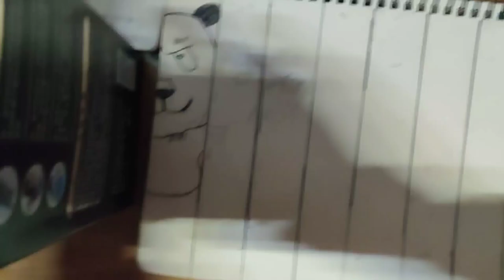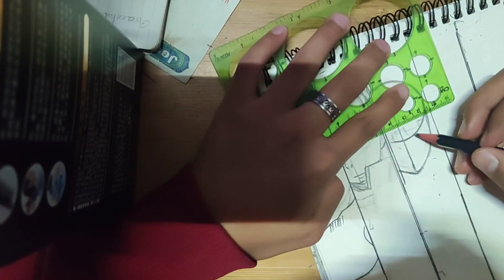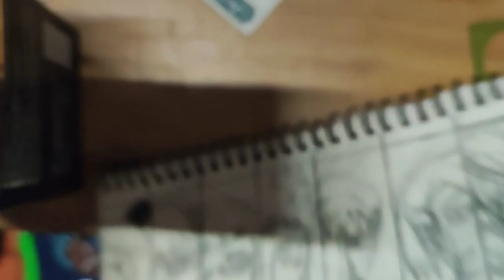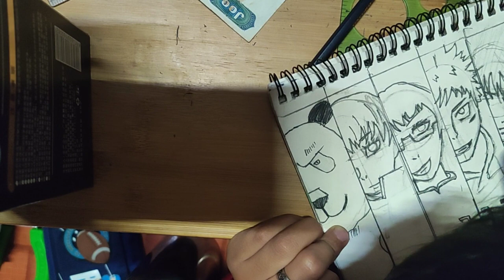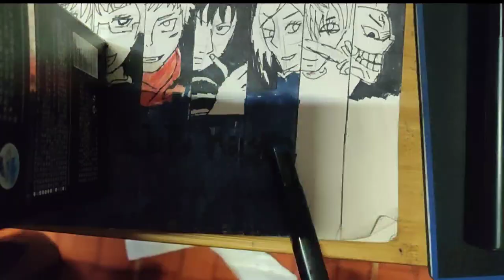I will draw this photo